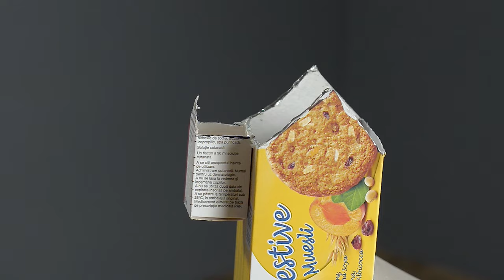❣DIY Old Farmhouse Using Cardboard Boxes❣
I made an old farmhouse recycling some cardboard boxes I had laying around. The only things I bought were the colors and the hot glue. It took me about four days to finish.
I tried to use all kinds of cardboard boxes, big, small, thick and thin. I had a general idea of how I want to place them so I started by cutting the tops where the roofs should fit. Then I made the cardboard roofs and glued them in place. Next I drew the windows and doors and cut them out. Cutting cardboard in mid air can be a challenge so please be careful and take your time. I added a chimney and the basic shape was finished. I  started adding small wooden boards all over the surface of the house. They will look awesome once they will be textured and painted. For the roof tiles I cut small rectangular cardboard pieces. I used pizza boxes for those because the cardboard is thinner. You always want to start your roof from the bottom and work your way up. Take your time and do this right because  the roofs are important parts of the house. Visually you first see the roofs and the textured surfaces so don't rush and make big tiles just to finish sooner. Do this step right and you will end up with an amazing little house. I made the textured wood using a ball pen and pressing the wooden pattern deep in the cardboard. This texture adds such a nice realistic effect and it helps a lot in the next step when adding color and patina. I start the painting of the farmhouse by covering the surface in a dark color first. This will serve as a base. I made this color go in all the cracks and the deepest holes. It will act like a shadow and contrast layer when we add brighter colors. Then I add a very bright color, or even white, only to the surface of the texture, gently rubbing the brush with very little pigment so I don't get it in the cracks. On top of that bright color you can add other colors as well. You can make it brighter and more colorful, it's your choice. I hope you liked my video and got some inspiration to start your own projects. Have fun!
Tools & Materials:
Acrylic paint